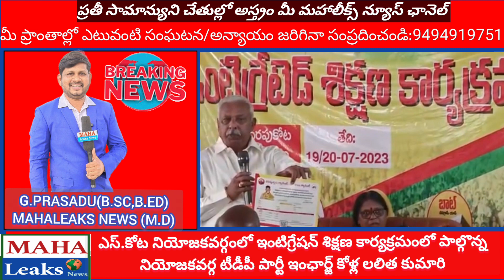ఎస్.కోటలో టిడిపి కన్వీనర్లు ఇంటిగ్రేషన్ శిక్షణ కార్యక్రమంలో పాల్గొన్న కోళ్ల లలిత కుమారి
mahaleaks